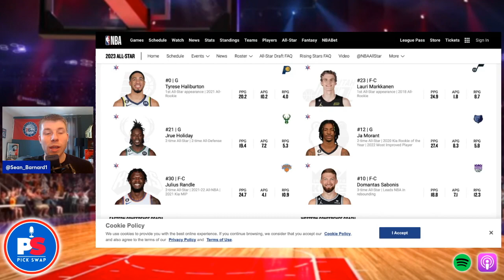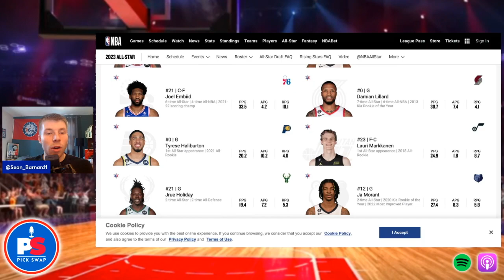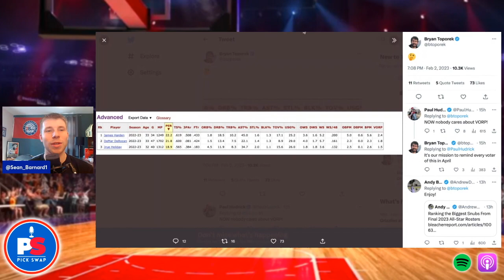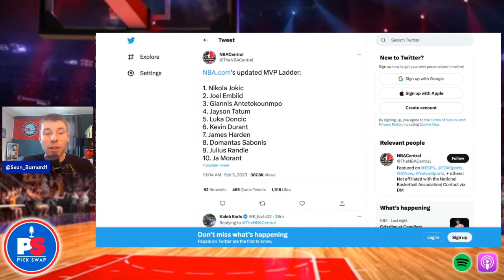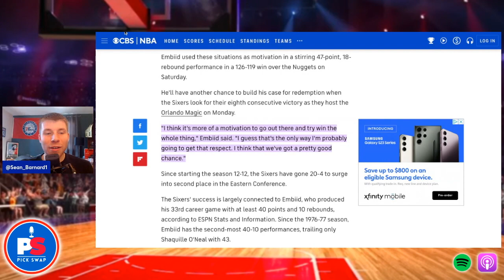James Harden and Joel Embiid SNUBBED from All-Star Game- They HATE The Process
The NBA All-Star rosters are set and James Harden does not crack the Eastern Conference. Sean Barnard breaks down the rosters and why the disrespect continues for Harden and Joel Embiid. Time for the Sixers' revenge tour to take place.